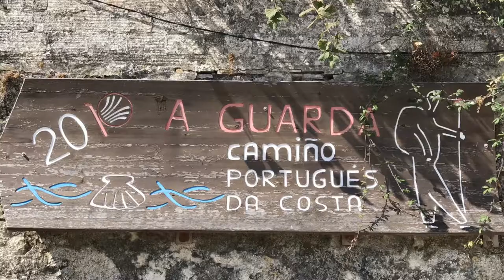Day 5 on Camino de Santiago Portuguese Coastal: Vila Praia de Âncora - A Guarda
Day 5: Our last and very beautiful walk in Portugal  and our first and very beautiful walk in Spain
 We transition from 'Bom Caminho' to 'Buen Camino'!
Two beautiful coastal walks separated by a ferry  across the bordering river.
Camino Portugues still continues to follow the mesmerizing Atlantic coast!